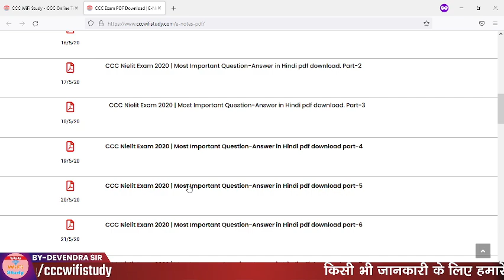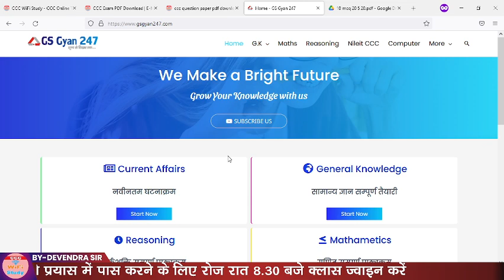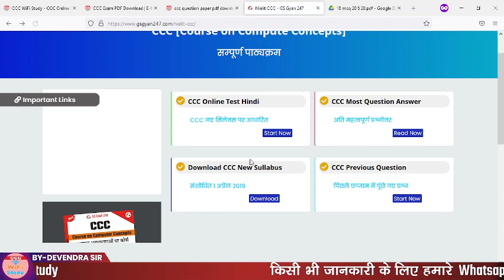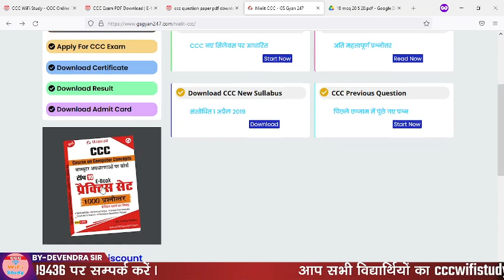CCC Exam देने के लिए क्या लेकर जाना होगा | CCC Exam की पूरी जानकारी | cccwifistudy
2000 Plus Question | CCC Master E-Book और CCC Chapterwise E-Book एक साथ ले मात्र रु. 99/- में

E-Notes खरीदने के लिए यहाँ क्लिक करे

nielit ccc
ccc online test
ccc exam